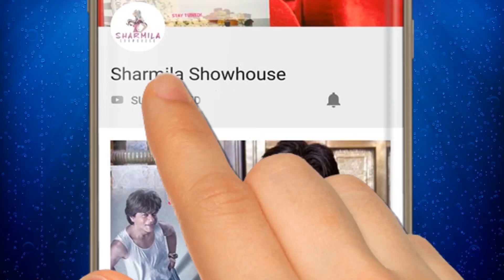কীভাবে পাবেন অঙ্কুশের T-shirt? সেলিব্রিটির গিফট এবার আপনার! | Ankush l Celebrity Secrets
👉🏼 Comment your answer and tag your 5 friends on this Facebook video mentioned
You can be the lucky winner!!👍

লকডাউন? হোম কোয়ারান্টিনড?
বাড়িতে বসে দেখুন শর্মিলা শোহাউজ সেলিব্রিটি সিক্রেটস সিরিজ!
সঠিক প্রশ্নের উত্তর দিন নিয়ম মেনে।
আপনার প্রিয় তারকার সবচেয়ে প্রিয় জিনিসটি হতে পারে আপনার ব্যক্তিগত সংগ্রহ।